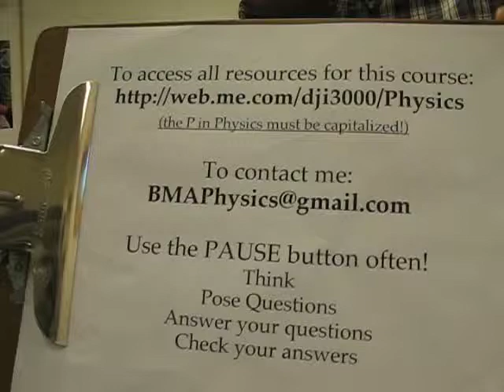BMAPhysics 5b A cart on an inclined plane, work, potential energy, kinetic energy.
Using a cart on an inclined plane to look at the concepts of work, potential energy and kinetic energy.